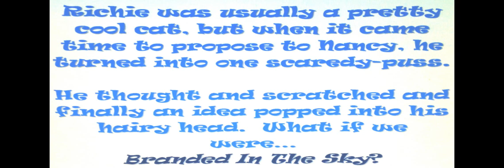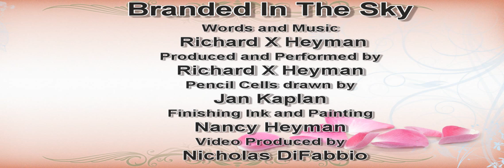Branded In The Sky - Richard X Heyman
From the album  'And Other Stories' by  Richard X Heyman